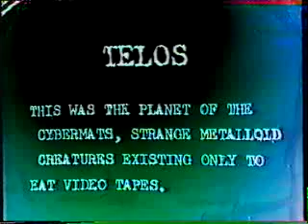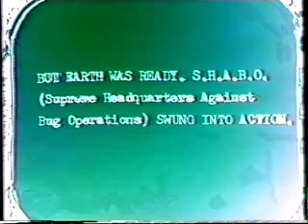Billy Bug the Motion Picture Pt 1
From the early Super 8 days of fanfilmaking, this features Billy Bug, the cheeky cybermat